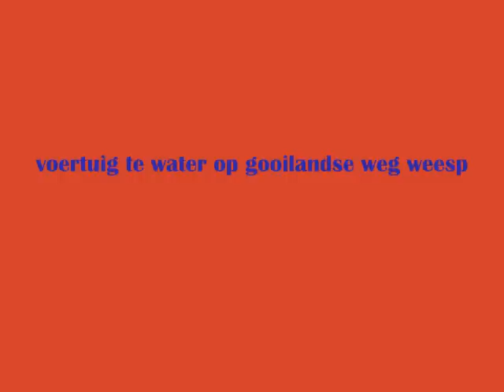voertuig te water op gooilandseweg weesp (175)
op vrijdag avond werdt rond 8 uur alarmgeslagen voor een voertig te water op de n236/ gooilandseweg. hierop werden 2 politie voertuigen de ovd -b de ts van de brandweer weesp en de 2 waterongevallenwagens van de regionale brandweer gooi en vechtstreek.
ook werd een ambulance gelarmeerd voor de zekerheid.
bij aankomst van de politie bleek dat alle inzittende van het betrokken voertuig het voertuig reeds veilig hadden verlaten.

Update:
waarschijnlijk is de oorzaak van dit ongeval geweest dat de bestuurder met een of meerdere wielen in de berm terecht is gekomen, hierna is et voertuig in een spin geraakt de weg overgegleden hierbij geluk heeft gehad dat de wagen eren tegemoed komende wagen niet geraakt heeft en aan de andere kant van de weg in de sloot geland.